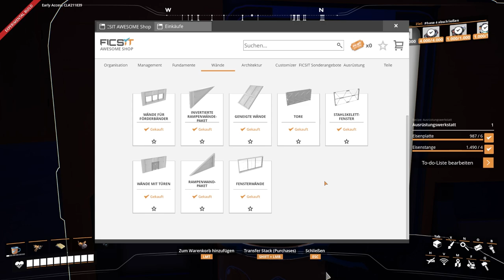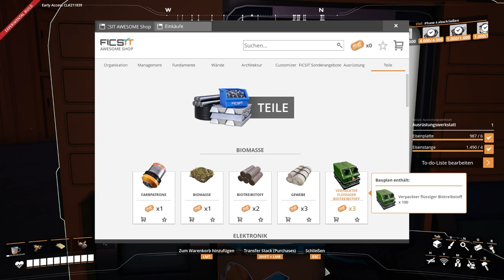Satisfactory Let's Play 379 - Deutsch - Inneneinrichtung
Hallo Pioniere,
heute geht es ein wenig um die Inneneinrichtung unseres Munitionslagers.

Game Status:
Early Access
Entwickler:
Coffee Stain Studios
Publisher: